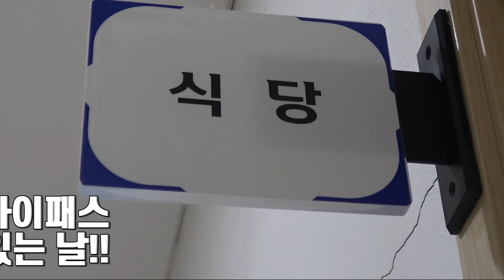시즌 전 단합을 다지자!! 도로공사 회식 현장 (feat.도드람한돈)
엄마랑 도드람~♪ 아빠랑 도드람~♪

덕분에 회식을 통해 단합도 다지고 재밌는 시간도 보냈습니다ㅎㅎ

도공이들의 노골적인 앞광고!!

특히 켈시는 도드람 한돈을 먹고 한국말로 노래까지 하게 되었다는데..??😮